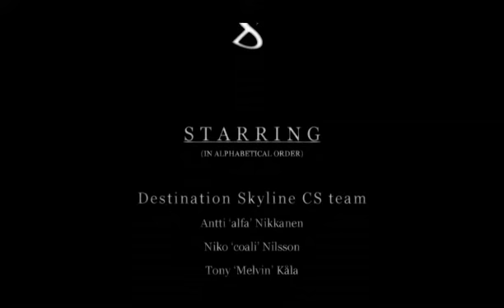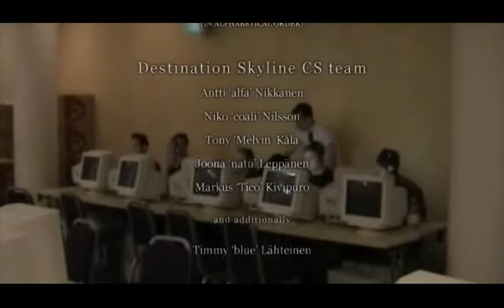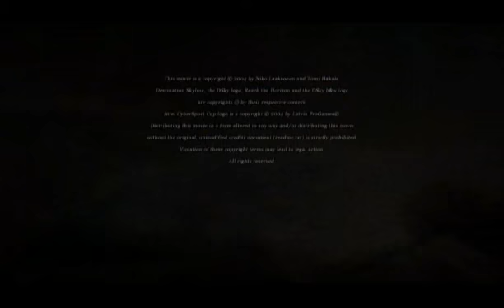Destination Skyline Reach the Horizon